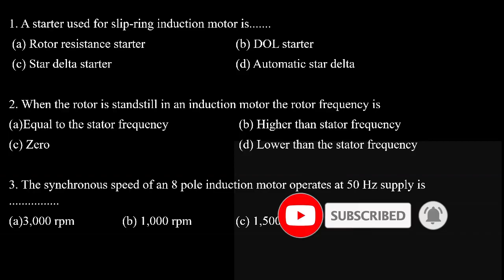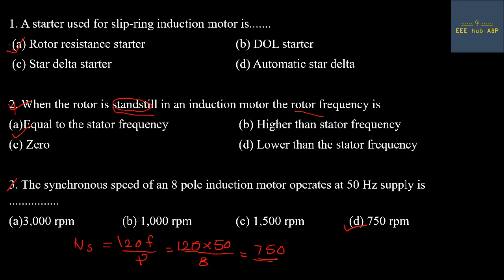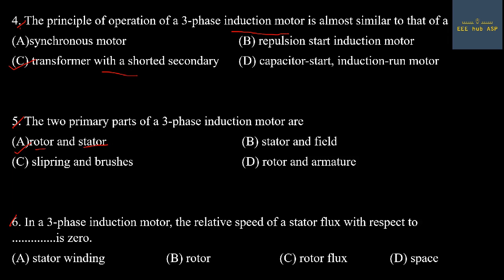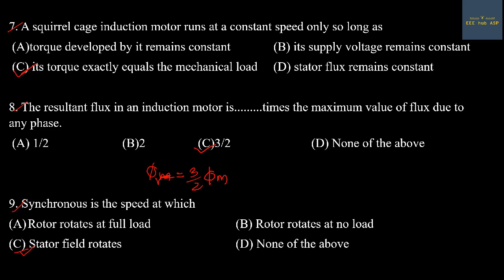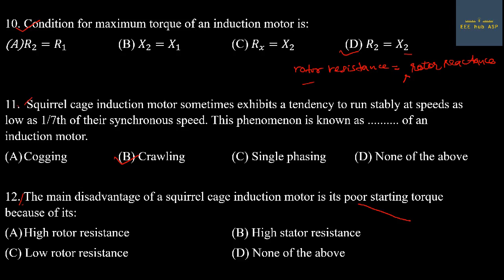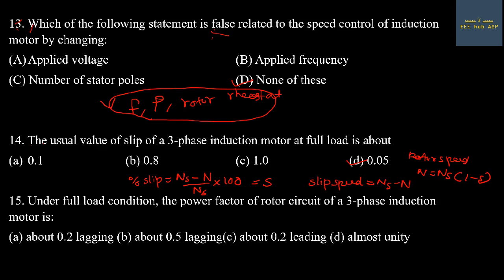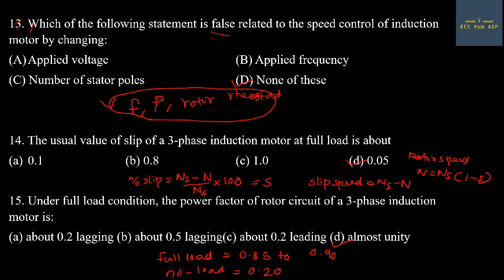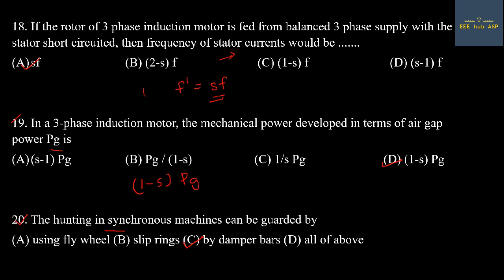Assistant Engineer | Sub Engineer | KSEB | Kerala PSC | Three-phase Induction Motor | Part 10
Assistant Engineer | Sub Engineer | KSEB | Kerala PSC | Three-phase induction motor | Part 10 | EEE hub ASP
Kerala PSC
slip
squirrel cage IM
Slipring  IM